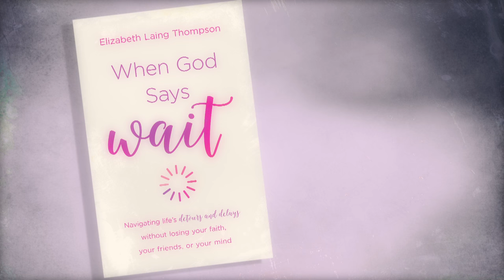When God Says "Wait" by Elizabeth Laing Thompson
We're all waiting for something from God: a job, a spouse, a baby, a cure. . . And the period in between His answers can feel like a wasteland where dreams—and faith—go to die. How can the Bible help you navigate your journey through that painful, lonely territory, and come out on the other side with your faith, your joy, and your relationships intact? Author Elizabeth Laing Thompson invites you to walk alongside people of the Bible who had to wait on God. . .like David, Joseph, Miriam, and Naomi. Their stories will equip you to live your own story—particularly your problematic waiting times—with faith, patience, perspective, and a healthy dose of humor.